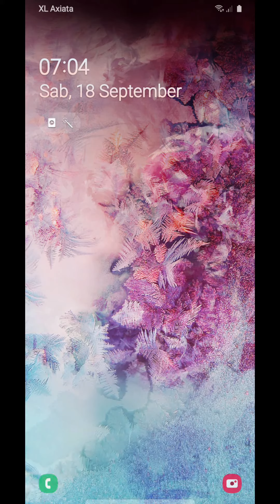Hawk Freedom Squadron Laserbite W UP Team